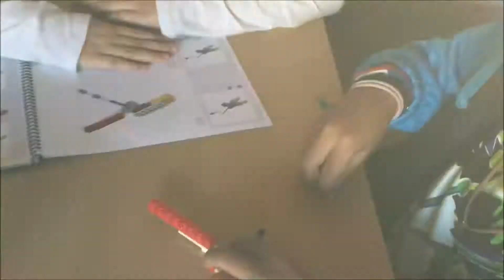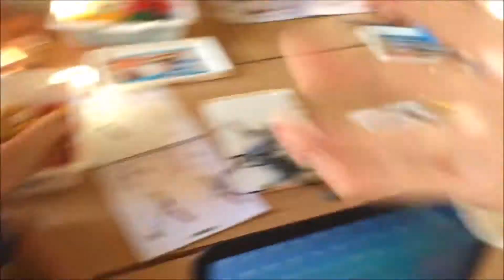Innova't educació_Santa Pau_octubre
Aquest mes a l'escola Santa Pau de Sant Pol de Mar hem iniciat la extraescolar de robòtica educativa !